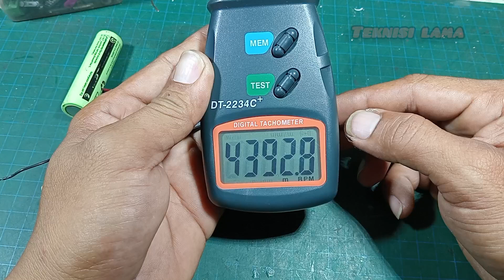cara membuat motor dc brushless sederhana 1 coil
cara membuat dinamo dc tidak sama dengan cara membuat motor dc brushless karena tidak menggunakan brush arang atau sikat.
kali ini saya coba bagikan cara membuat motor dc brushless dari barang barang bekas dan cukup menggunakan 1 buah gulungan atau satu buah coil. sedangkan untuk rpmnya bisa sampai 4700 rpm pra tegangan 3,7 volt.

bahan bahannya:
1 buah coil atau lilitan kawat/gulungan
2 buah magnet kecil
2 buah transistor tip31
2 buah resistor 100 ohm
1 buah potensiometer 20k

nah itulah beberapa bahan utama yang dibutuhkan untuk membuat sebuah motor dc brushless.

semoga video ini bisa berguna dan bermanfaat.